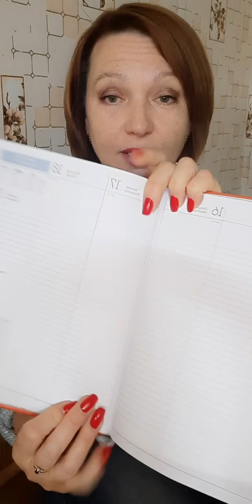Семь советов для правильного планирования дня.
НАДОЕЛО!
Надоело слышать, читать о том , что удаленная работа расслабляет людей. Тебя никто не контролирует и ты ничегошеньки не успеваешь!
Как же эффективно использовать время, как успеть ВСЕ  и что бы осталось время для полноценного отдыха, как выработать полезные привычки?
Смотри видео ролик, там я делюсь с тобой семью советами, которые несомненно помогут тебе распутать этот огромнейший   клубок дел и правильно спланировать свой день!

Остались вопросы? Пиши в комментариях или свяжись со мной по любым удобным для тебя способом по ссылкам 👇

☘️ Татьяна Столярова☘️